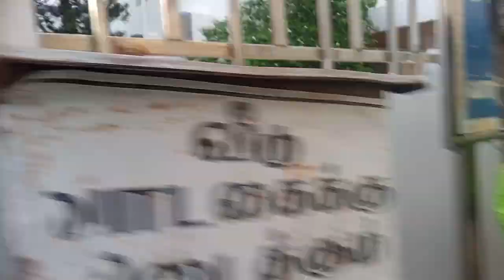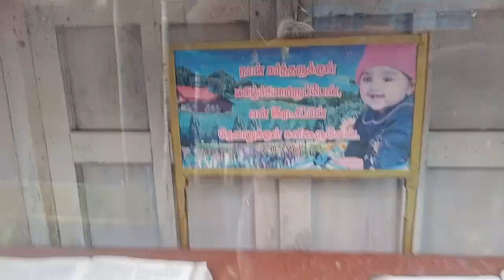8 September 2023